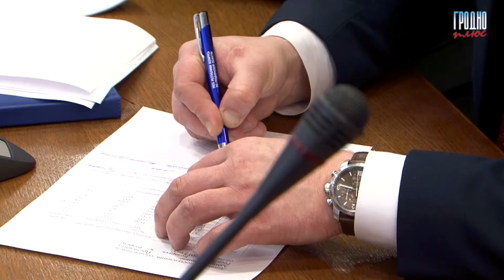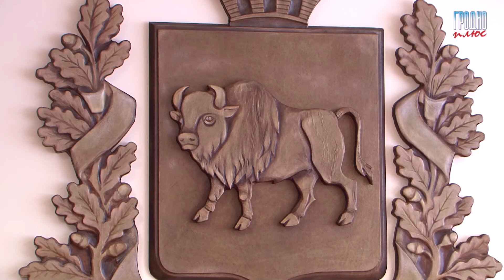в Гродно подвели итоги работы с обращениями граждан в 2017 году